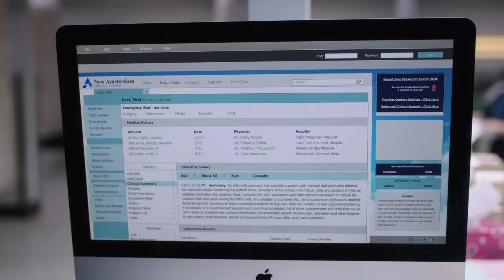Two Teenage Boys Wounded by Bullet Fight for their Lives | New Amsterdam | MD TV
A 14-year-old boy and a 17-year-old are taken to the hospital with a bullet wound. Initially only one of them seems to be in critical condition, however as time progresses the second boy's condition worsens unexpectedly.

From New Amsterdam Season 1 Episode 5 'Cavitation’' - Dr. Sharpe visits a fertility doctor and learns that she is unlikely to have children without medical intervention; Two young boys come in with gunshot wounds. Initially only one of them seems to be in critical condition; A journalist shadowing Max writes his article focusing on the boy’s case.

New Amsterdam (2018) After becoming the medical director of one of the United States's oldest public hospitals, Dr Max Goodwin sets out to reform the institution's neglected and outdated facilities to treat the patients.